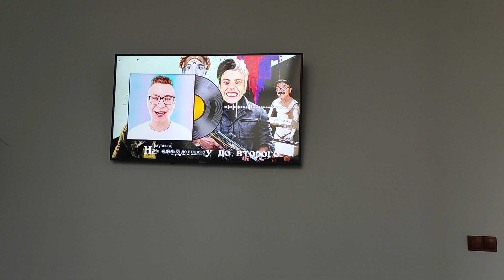Реакция на "Возвращаем Кобякова" (Пародия на Комарова)